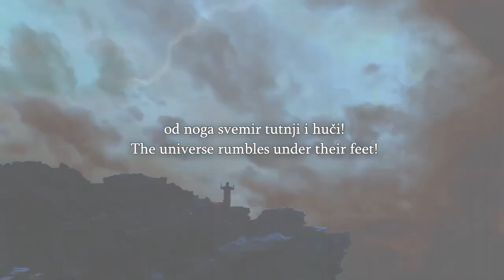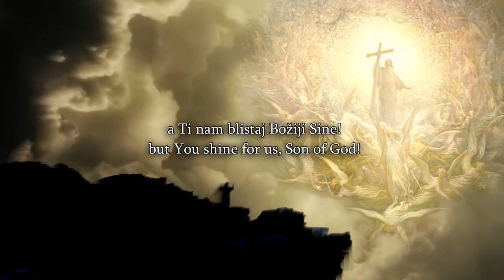Shalini Physical Israelites vs Spiritual Israelites Christian P